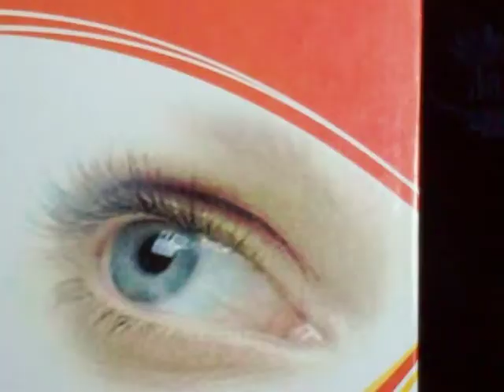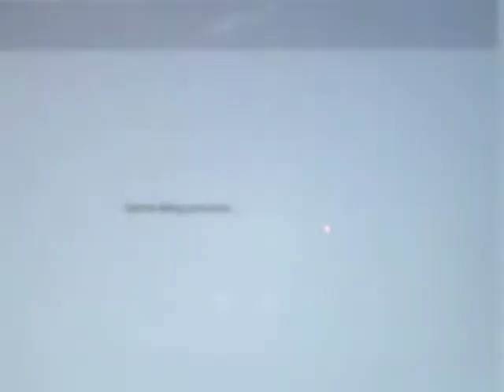CORNEAL OPACITY BINA OPERATION [ KARETOPLASTY ] EYE VISION REDEVELOPED--Dr .RISHABH JAIN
EYE  VISION REDEVELOPMENT  IN  CORNEAL  OPACITY  CA
SES THIS MAY SINCE BIRTH OR DEVELOP IN ANY AGE.CAUSES OF OPACITYARE
  1-TRAUMETIC
  2-INFECTIV  --DUE  TO  ANY  KIND  OF  INFECTION
  3-CONJENITAL
IN ANY OF THESE CASES EYE VISION REDEVELOP WITH OUT OPERATION JENERALLY OTHER Dr USE TO SAY EYE TRANSPLANTAION IS MUST i.e,CORNEA OF A DIED PERSION TRASPLANTED TO A LIVE PERSION .DUE TO COMPLICATED OPERATION SUCCES RET IS VERY LESS IN OURTRY IN FAILD CASES REMOVAL OF EYE IS MUST.IN MY TREATMENT NO SUCH COMPLICATION FOUND EYE VISION REDEVELOP SFELY AND GREDUALLY SEE EYE VISION R EDEVELOPMENT IN CORNEAL OPACITYALSO VISION CAN REDEVELOP IN THE EYES T HOUSE WERE HAEVING DEFECT AND WERE NOT CURED BY-- OTHER EYE-- SPECIALIST OF INDIA AND F.R.C.S.OF WORLD.
              IN  SOME   CASES   SPECIALIST   Dr. GENRALY  USED   TO   SAYS
"THIS  IS   UN -- TREATABLE   DON,T  SPEND    MONEY  ON   TREATMENT"
"IN   MEDICAL  SCIENCE  THISE   IS  UNTRETABLE " YOU  PLEASE  START
 TO    TAKE  TRANING   TO  LIVE    LIKE   A   BLIND  PERSON".SORRY." NO  ONE  CAN  SAVE  OR   IMPROOVE    VISION   IN   THESE      DISEASES  ALL  OVER  THE  WORLD .IN  OUR  LITARCHER    ALSO  THISE   IS  UNTRETABLE , IT  IS  WRITTEN  IN  OUR   BOOKS .
             THE  CAUSE S  MAY  BE  CONGENITAL , CRONIC  ,POST-OPARETIVE, INFECTIVE ,OR  DIGENARATIVE .
1. RETINITIS PIGMENTOSA
2. .MACULAR DRUSEN
3. ,GLAUCOMA
4. .MOTIA .BIND CATARACT  BINA  OPARETION  ,
5. AMBLIOPIA (  PARALISIS  OF  OPTIC  NERVE ) ,
6. MACULAR AND RETINAL CRONIC DISEASES.
7.  CORNEAL  OPACIY  REDUCTION  ,
8.  IN ,PROGRESIVE  MYOPIA   PROGRES  CAN  BE  CHAKED  AND  GLASS  POWER  CAN  REDUCE
9. .NISTAGMUS
10. .MICRO OPTHALMOS  .
    11.    ALBINISM
    12     OPTIC NERVE  DISEASES
    13.CENTRAL RETINAL  VEIN  OR  ARTERY  DISEASES  THRAMBOSIS  ALSO  ,VITRIOUS  HAEMORRHAGE .etc
     14.  OCULAR  ALLERGIS
    15.  BLOO D  DESEASES
    17.  AFTER LESSER  OPERATION
    18.  VISION  CAN  IMPROOVE  IN  CASESES  OF  VISION   REDUCTION   DUE  TO  UNKNOWN  CAUSES  ETC.
VISION CAN REDEVELOP IN SUCH EYES. THE EYE MAY HAVE LOST OR REDUCED VISION SINCE BIRTH OR AS LONG AS 25 TO 30 YR. THE EYE SHOULD HAVE NORMAL ANATOMICAL SHAPE AND SIZE . C CON. -Dr . .RISHABH JAIN ( M.B.B.S.,D.O.M.S )
UJJAIYINY    EYE   HOSPITAL . VISION     RE--DEVELOPMENT     CENTER.         RUBI  COMPLEX  .  NEAR   GOPAL   MANDIR  TEMPLE  ( CHATRI  CHOCK )  KAMARY   MARG  . UJJAIN --- ( M.P.) -- INDIA-- ASHIA.-   PHONE-.NO--  --.07342558133.     MOB-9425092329..
V IN MISSION IMPOSSIBLE --- MUSCAL POWER REDEVELOPMENT IN MUSCULAR DISTROPHY, PARALITICK ,NON- PARALITICK PARTIALALY OR LESS DEVELOPED , HERIDITORY OR JENETICALLY LOOSING POWER OF WORKING THESE MAY BE
PARALYSIS OF
          1..  EYE ==LID,        MUBCLE  ,      NERVE-  TOTAL  OCULAR .
          2...FACE  ===MOUTH.   TONGUE  ,FORE  HEAD  ETC.
3.. HEMI-PLAJIA HALF PART OF BODY .HAND , LEG ,BOTH .WITH OR WITHOUT FACE..
4... QUADRI PLEGIA ALL THE FOUR LIMBS...
         5...ANY  PART  OF  BODY .
         I AM  TRYING  CHECK  THE  PROCESS  AND  IMPROOVING  THE  ORIGANAL  CONDITION  .THESE  MAY  BE  OF  ANY  PART  OF  BODY.
          CON.-Dr.RISHABH JAIN UJJAIN (M.P.) 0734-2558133 OLD PARALYSIS OF ANY PART BODY AND VISION RE--DEVELOPMENT IN CASES REFUED BY Dr-? ??        SEE- ON WEBSITE www eye.vision redevelopment.com .